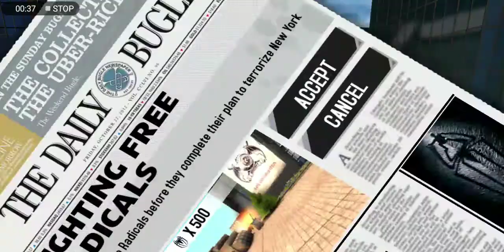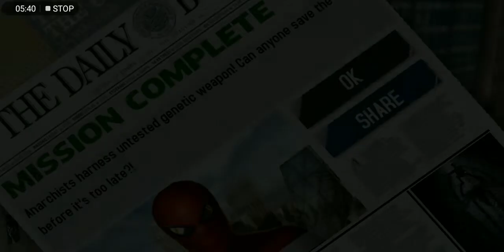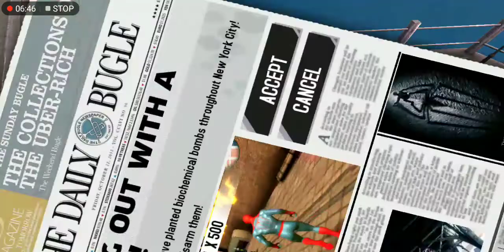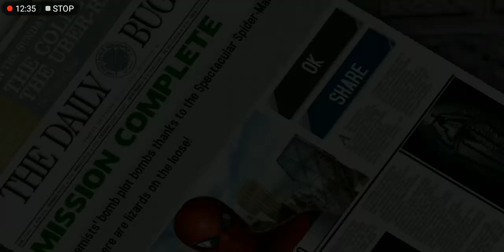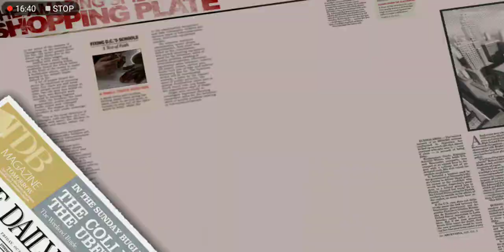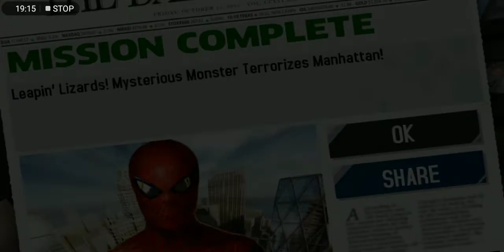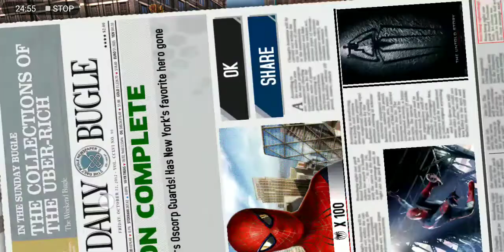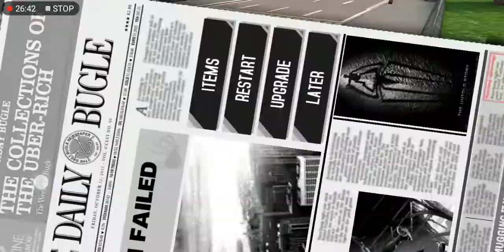The Amazing Spider-Man Gameply part 5